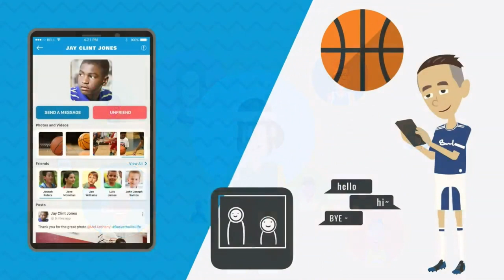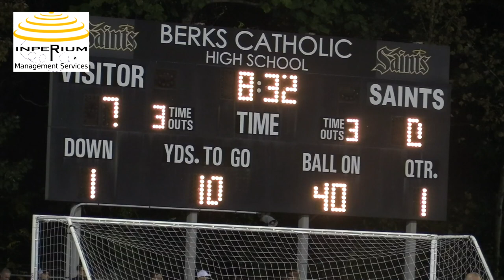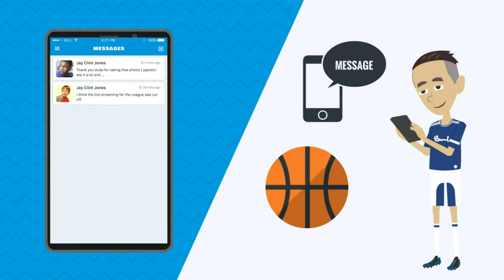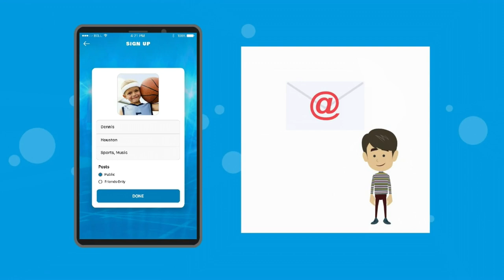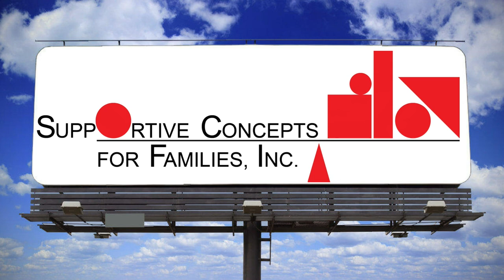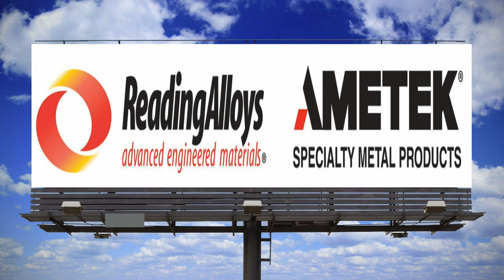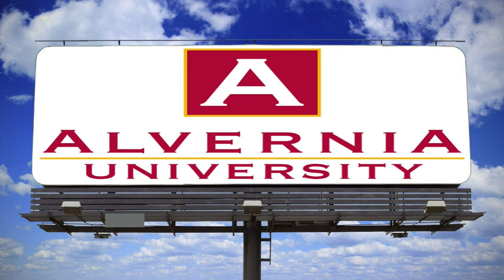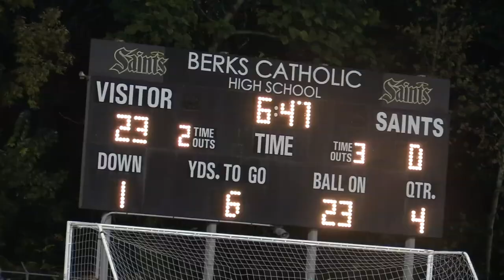Wyomissing vs Berks Catholic - Friday Night Football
2019 Backyard brawl  Wyomissing vs Berks Catholic   Friday, October 25th Berks Catholic High School 7:00pm